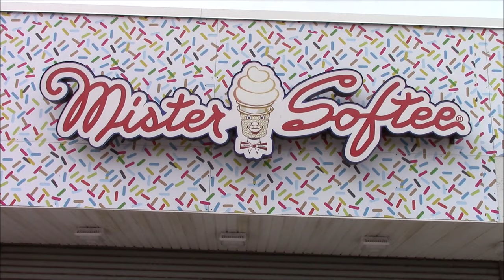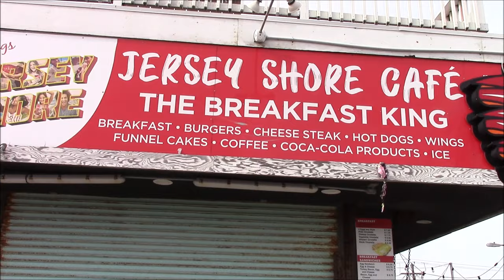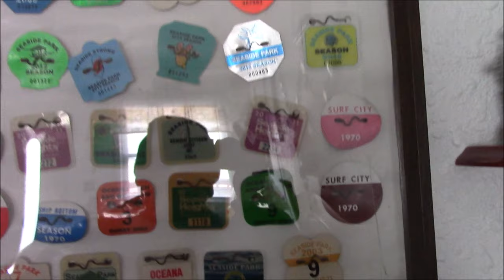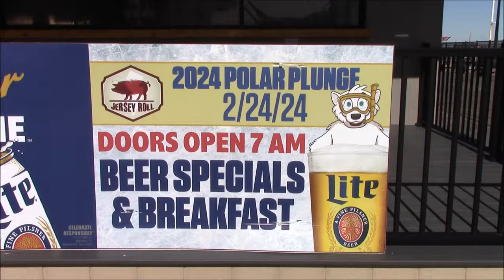twenty five years in seaside park 2024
casino arcade. beach and boardwalk. carousel pavilion. ocean terrace condominiums.